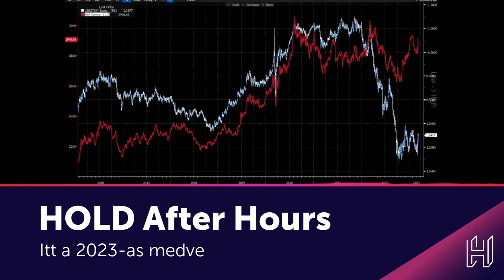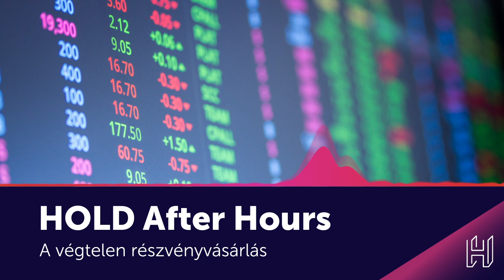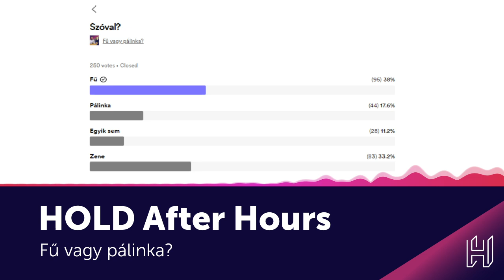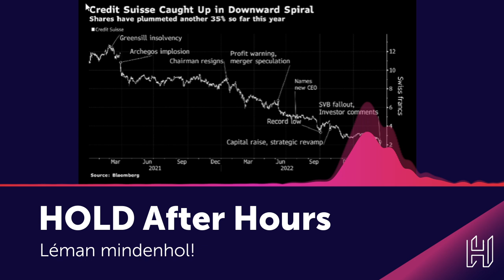Stay calm, ez csak egy bank run - HOLD After Hours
00:00. intró
0:42 Is this a queue?!
3:20 Irigyelem a tanárokat
5:25 Itt a 2023-as medve
19:50 A Chicago terv & bitcoin
22:00 A végtelen részvényvásárlás
24:15 A világ legbunkóbb kapusa
28:40 Miért esik a forint?!
31:25 Nem a kripto a dodgy
35:20 Fű vagy pálinka?
36:15 Léman mindenhol!
37:20 „Mi, magyarok”-ozik az MNB
38:15 Bitcoin, a lélek tükre
40:15 Európa nem fagyott éhen
41:40 Kedves tanárok, kedves orvosok!
44:35 Csonka Attilával Indiában
1:05:25 A sorosista kisker adat és Kanye West
1:08:00 A pénz boldogít
1:10:20 A női kvóta átka
1:21:55 A fiatalok nem dolgoznak